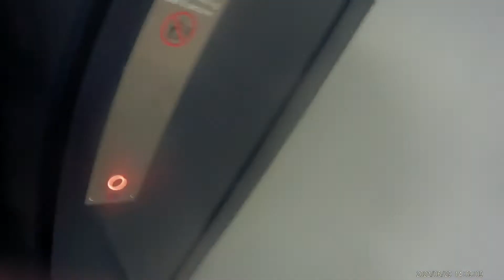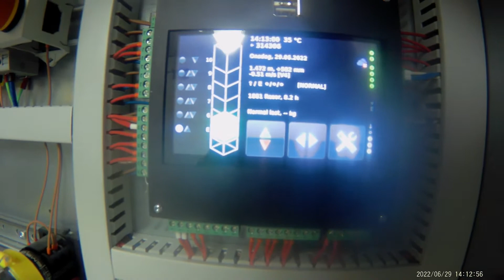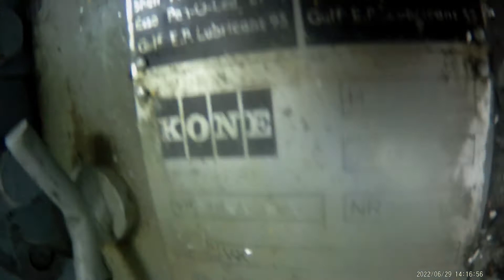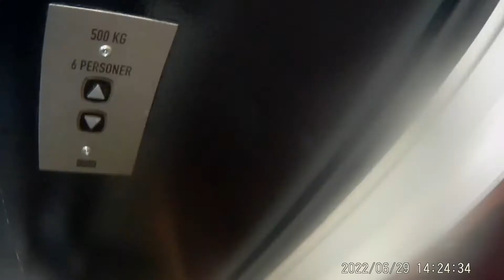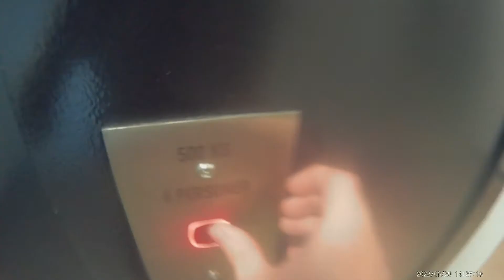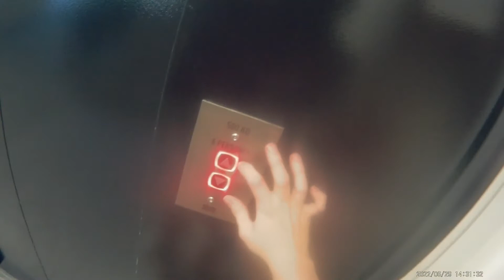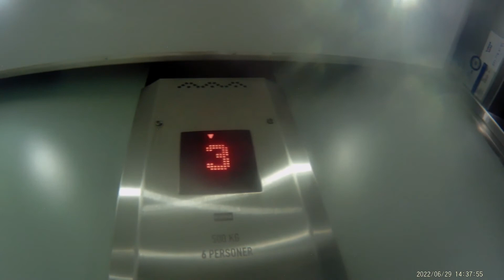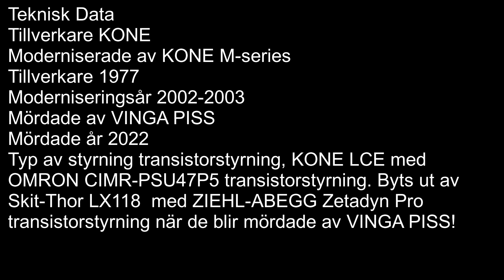MASKINRUMSTITT! 1977 KONE NPN8 moderniserade av KONE M-series 2002-2003 linhissar på Nilssonsberg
Bästa filmen på Nilssonsberg!

Tack till VINGA HISS för denna dag och maskinrumstittarna på dessa KONE M-series

Tillverkare KONE
Moderniserade av KONE M-series
Tillverkningsår 1977
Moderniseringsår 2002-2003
mördade av VINGA PISS
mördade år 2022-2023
typ sidohängda linhissar